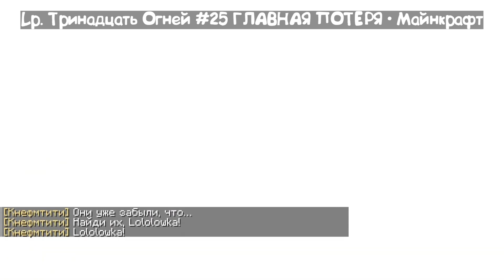Тринадцать Огней #21-25 НОВЫЕ РАБЫ, ПЕРВАЯ ПОТЕРЯ, ГЛАВНЫЙ ГОРОД • [Пересказ] +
Всем привет я Мэй! Здесь я делаю нарезки со стримов Лололошки, а так же его инстаграмма!